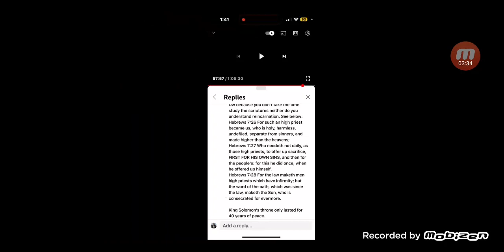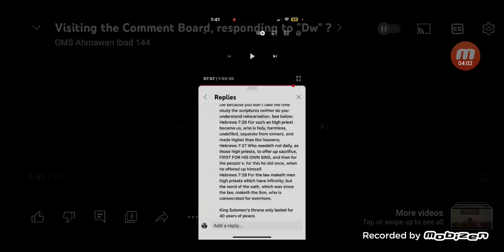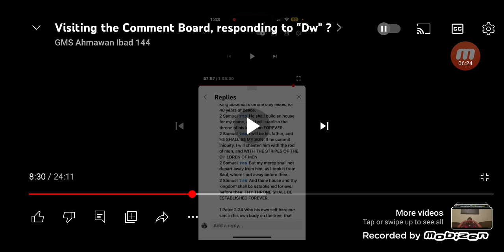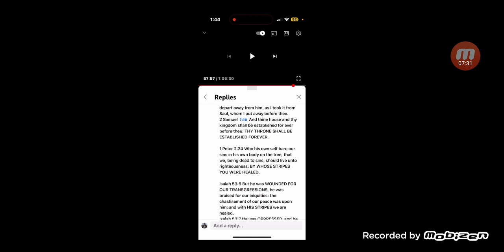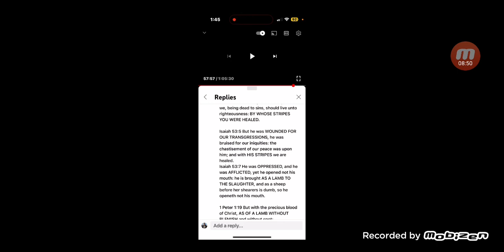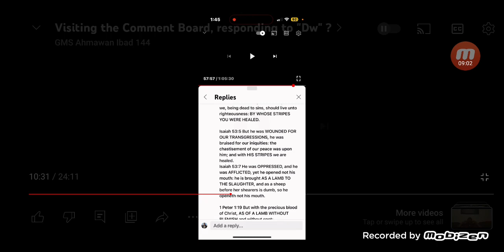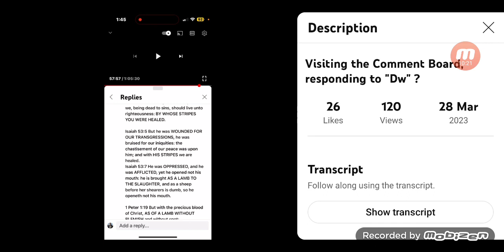RESPONSE TO OUR BELOVED BROTHER AHMAWAN IBAD'S LESSON!